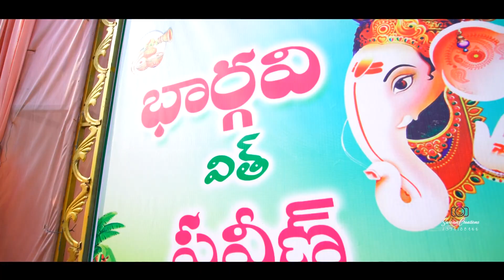II Praveen & Bhargavi II Engagement Promo II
Swaan Creations  II  Ananth Kumar V@ 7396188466